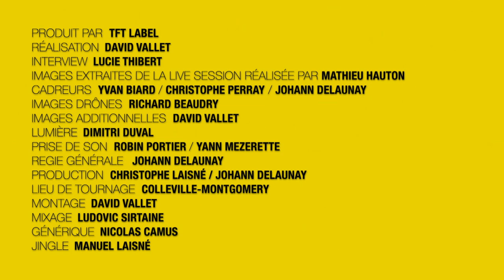FUZZ#8 — Manhattan sur mer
Interview et extraits de live, voici FUZZ la nouvelle série TFT !

Episode 8 avec Manhattan sur mer :

"Apparu l’été dernier avec le single « Upside Down » écrit et enregistré en Nouvelle-Zélande, Manhattan sur Mer est un projet solo indie folk/pop né en 2018 entre la côte havraise et les routes d’Océanie.

Passionné par les allées et venues, Hector s’inspire de voyages et de poésie. Il rêve de la Californie des années 60 sans perdre de vue la Normandie de Maupassant, tandis que résonnent les voix de ses songwriters favoris tels que Leonard Cohen, Elliott Smith ou encore Kevin Morby..."

FB ➪ manhattansurmer
IG ➪ manhattantsurmer

Production TFT LABEL
Réalisation DAVID VALLET
Interview LUCIE THIBERT
Images extraites de la live session réalisée par MATHIEU HAUTON
Cadreurs YVAN BIARD / CHRISTOPHE PERRAY / JOHANN DELAUNAY
Images drônes RICHARD BEAUDRY
Images additionnelles DAVID VALLET
Lumière DIMITRI DUVAL
Prise son YANN MEZERETTE / ROBIN PORTIER
Régie Générale JOHANN DELAUNAY
Production CHRISTOPHE LAISNÉ / JOHANN DELAUNAY
Lieu de tournage COLLEVILLE MONTGOMERY
Montage DAVID VALLET
Mixage LUDOVIC SIRTAINE
Générique NICOLAS CAMUS
Jingle MANUEL LAISNÉ

TFT LABEL
FB ➪ tftlabel